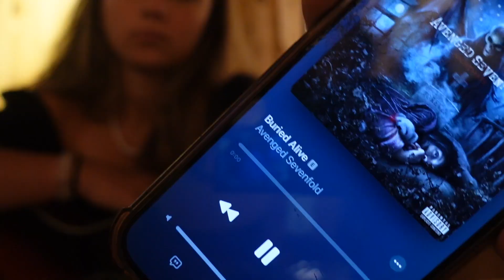Ep. 13 | Day in the life of a rockstar.